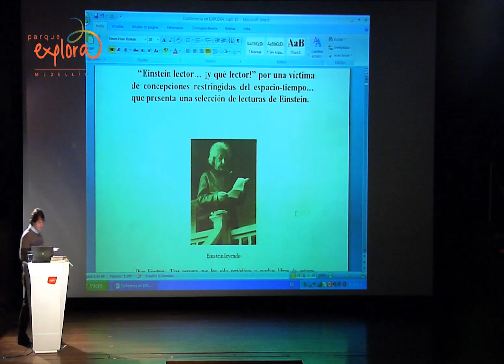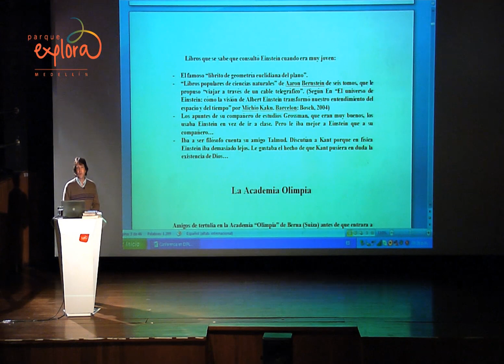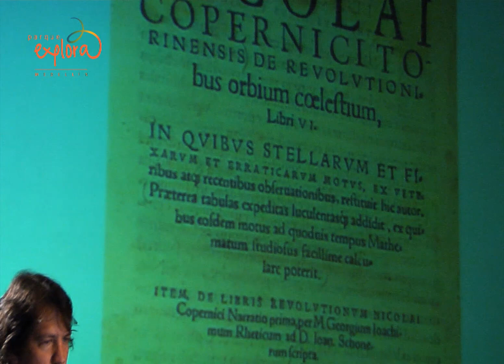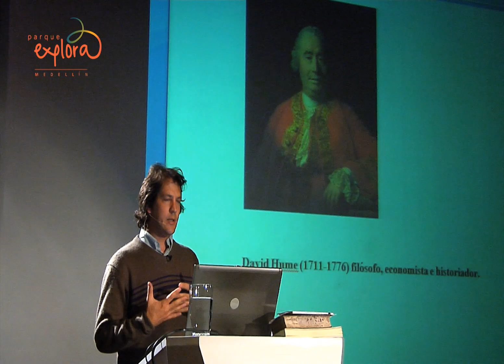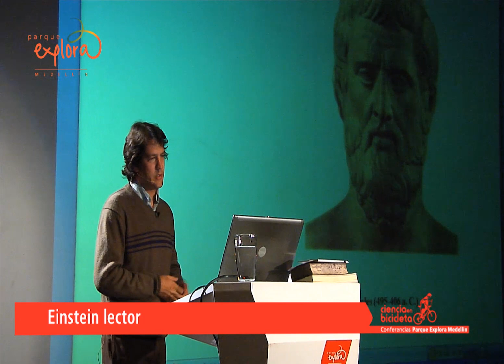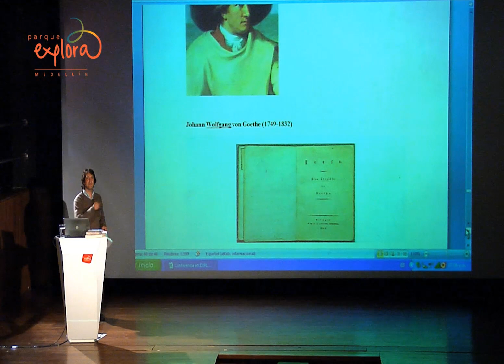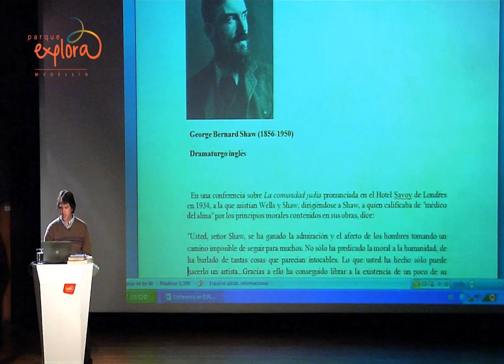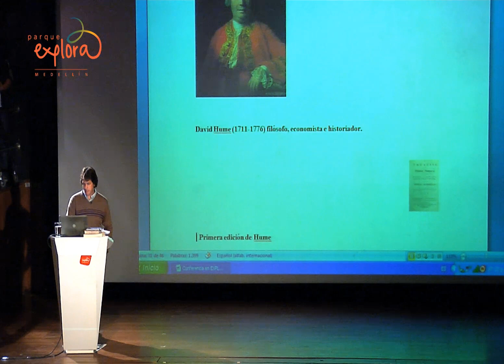Einstein lector | Ciencia en Bicicleta | Parque Explora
No hay mejor manera de conocer a un hombre que conocer su biblioteca, escribía Marguerite Yourcenar. Sus lecturas permiten conocer rasgos de su personalidad y saber las orientaciones de su pensamiento. Los invitamos a esta travesía entre tomos, para descubrir que Einstein no se limitó a leer sobre matemáticas y física sino sobre filosofía, historia, literatura… Una expedición maravillosa a los intereses más insospechados de un hombre que hizo un aporte contundente a la historia de las ideas y que, cambiando 200 años de historia de las ciencias, transformó nuestro entendimiento del universo.

Invitado: Nicolás Naranjo Boza, licenciado en filosofía y letras.
Invita: Parque Explora, Alcaldía de Medellín.
Fecha: Jueves, 15 de septiembre, 6:30 p.m.
Lugar: Sala 3D.

Revive esta interesante conferencia con nosotros.